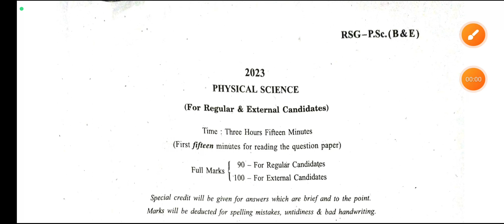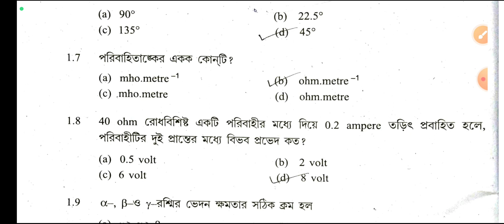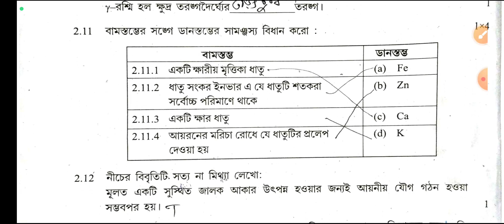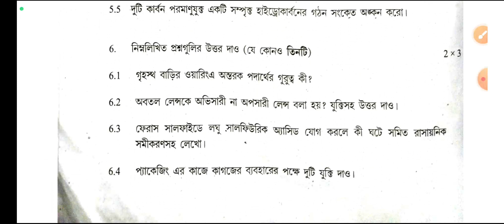Madhyamik physical science question paper 2023/Madhyamik physical science question answer 2023.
Madhyamik 2023 physical science question paper 2023/Madhyamik physical science question answer 2023.